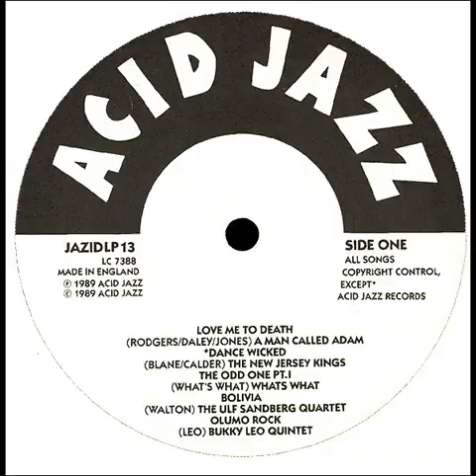53 Haryou Latin Jam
Various ‎– Totally Wired (A Collection From Acid Jazz Records)
Acid Jazz ‎– JAZID LP 13, Acid Jazz ‎– JAZ ID 13LP
Totally Wired –
UK 1989
Electronic, Jazz, Latin, Funk / Soul, Acid Jazz, Funk, Latin Jazz